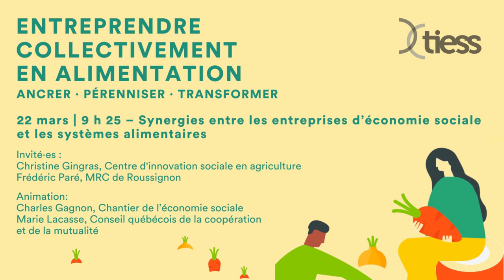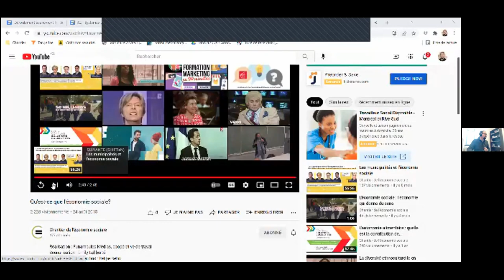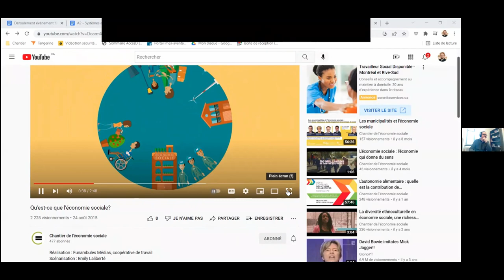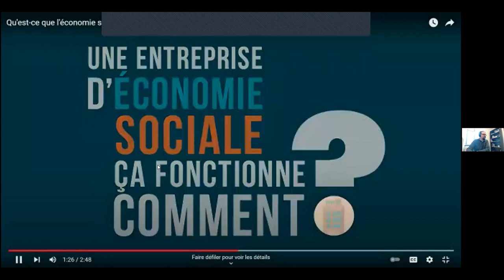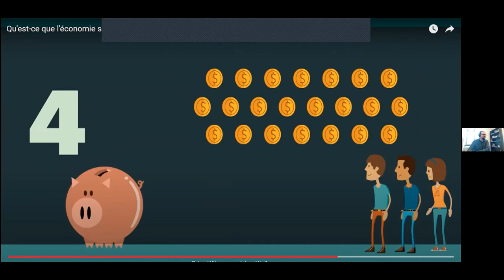Activité 2 – Entreprendre collectivement en alimentation | Synergies entre les EÉS et les...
Entreprendre collectivement en alimentation
Ancrer · pérenniser · transformer

22 mars, 9 h 25 | Synergies entre les entreprises d’économie sociale et les systèmes alimentaires

Survol introductif sur les systèmes alimentaires et leurs liens avec les entreprises collectives.

Invités·es :
· Christine Gingras, chargée de projet en recherche au Centre d'innovation sociale en agriculture
· Frédéric Paré, chargé de projet, développement agroalimentaire dans la MRC de Roussillon

Animation :
· Marie Lacasse, conseillère au Conseil québécois de la coopération et de la mutualité
· Charles Gagnon, agent de développement au Chantier de l’économie sociale